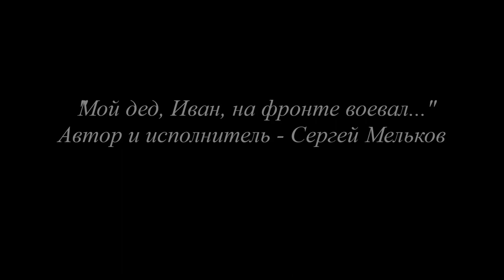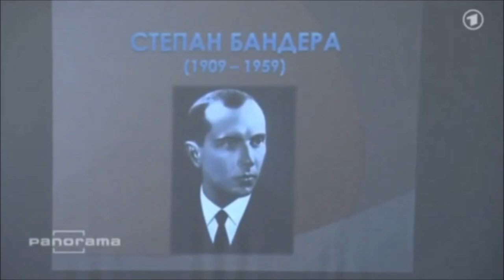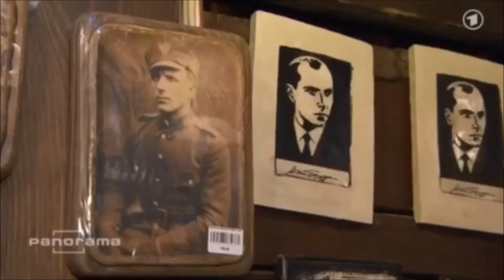"Мой дед, Иван, на фронте воевал..." - автор и исполнитель песни - Сергей Мельков (Гвоздика).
"Мой дед, Иван, на фронте воевал..." - автор и исполнитель песни - Сергей Мельков (Гвоздика). С наступающим праздником 9 Мая - с Днем Победы над фашистами и бендеровцами!

Милости прошу к моему шалашу всех, кому близки мои песни, ведь это песни на все темы нашей не простой жизни... На этом канале вы познакомитесь с новыми песнями, которые еще не опубликованы, а также песнями, которые уже давно живут на просторах интернета, увидите видео ролики на мои песни, которые уже сделаны или только появились на ютубе.
Слушайте сами и делитесь песнями и видео, которые Вам пришлись по душе, подписывайтесь на канал и приглашайте друзей послушать и посмотреть новинки, оставляйте свои комментарии... Надеюсь, что Ваши добрые отзывы и отклики помогут мне и в дальнейшем творчестве... Всем мира и добра.